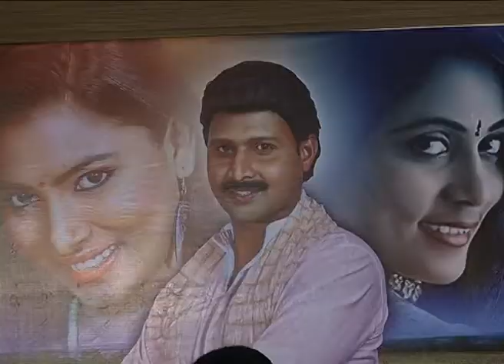Yuvatejam Movie Press Meet || Srinivasulu | Shilpa | Meghana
Watch Yuvatejam Movie Press Meet, Starring S.Srinivasulu, Shilpa,
Meghana.

Director : S. Srinivasulu
Starring : S Srinivasulu, Shilpa, Meghana
Producer : S. Srinivasulu